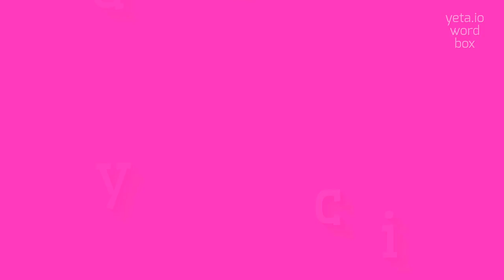DRYADIC - HOW TO SAY DRYADIC?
DRYADIC - Dryadic: What it is and how to pronounce it correctly in 2023

Dryadic refers to anything related to dryads, which are mythical creatures in Greek mythology.
Dryads are nymphs or tree spirits that are believed to inhabit and protect trees.
They are closely associated with nature and are often portrayed as beautiful young women who are bound to a specific tree.
Dryadic can also describe the characteristics or qualities associated with these mystical beings.

Pronunciation:
To pronounce dryadic, you can say, 'dray-AD-ik'.
An alternative pronunciation is 'dray-uh-DIK'.

Test yourself by speaking the following examples:
1. Dryadic beings are often depicted as having ethereal beauty and a strong connection to the natural world
2. In Greek mythology, dryads were believed to be daughters of the god Zeus and the goddess Gaia
3. Legends tell of dryads bonding with their trees and suffering when the tree is harmed or destroyed
4. Many cultures throughout history have revered and feared tree spirits, including the Greeks with their dryads
5. The concept of dryads has fascinated artists, writers, and storytellers for centuries